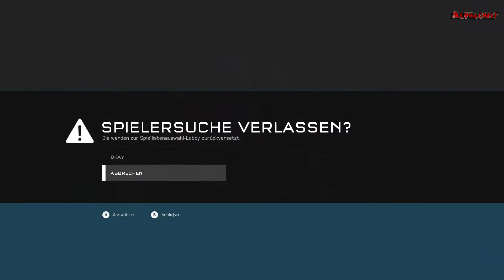HALO 5 GUARDIANS AUSBRUCH: #011 – 4 Vs 4 Mega Schlacht [DEUTSCH]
»HALO 5 GUARDIANS auf AMAZON

Ich wage mich im Ausbruch Modus von Halo 5 Guardians. Ein Spannender Kampf und Mega Geschick sind nötig um hier zu gewinnen.

•Meine Version: Xbox One

•Genre: Ego - Shooter

•Entwickler / Herausgeber: 343 Industries  / Microsoft Studios

•Kommentiertes Gameplay von AlphaChief (2015)